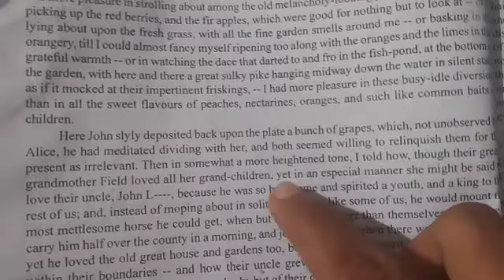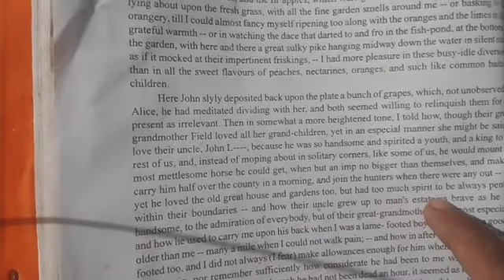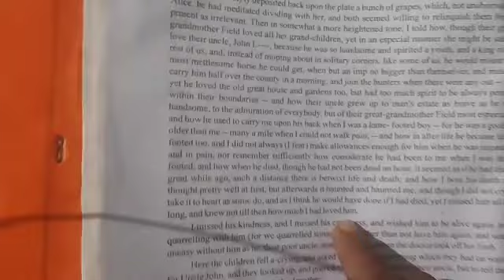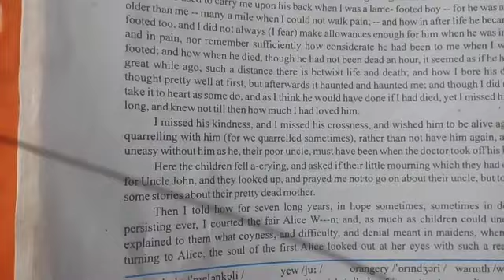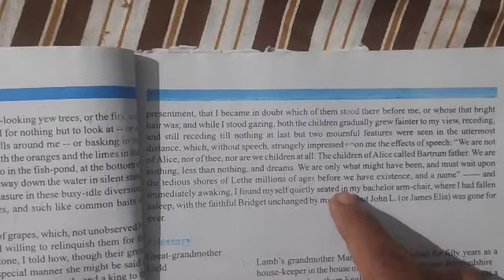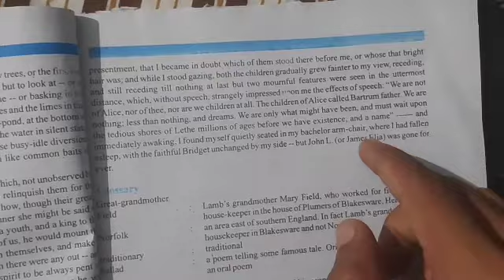Class 12th English Unit 5 Dream Children a Riverie part 2